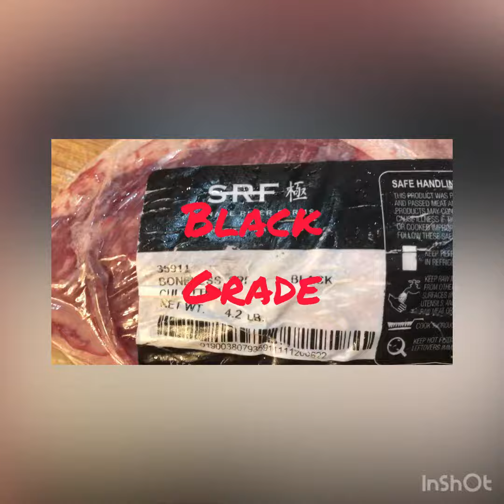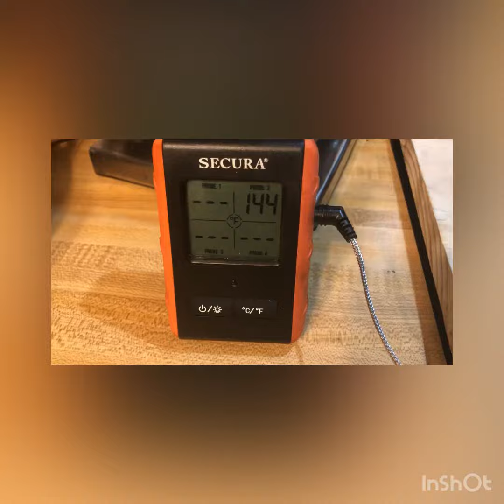Picanha in the OVEN!!!!!!!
Here at FirePitLi we are everyday cooks. We don’t try to be too fancy. Don’t have a smoker, grill, skewers or rotisserie? No problem we got ovens. All you need is a cut of meat. Small trim up. Just salt and pepper. Then set it and forget it. Broil it up to crisp up that beautiful fat cap and BOOM! Picanha made in your house slippers!

I don’t not own any rights to stickers, gifs or Music. All music credit for Music: Secret Sauce goes to musician Jeff Kaale. This page is not monetized at all.